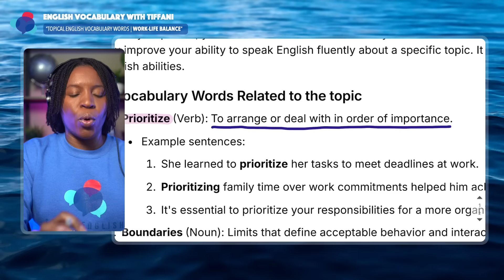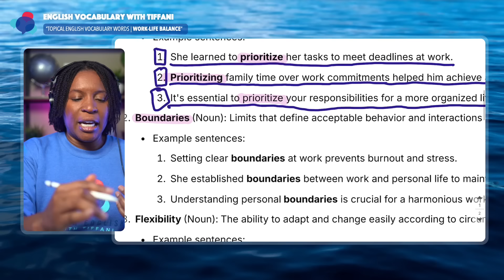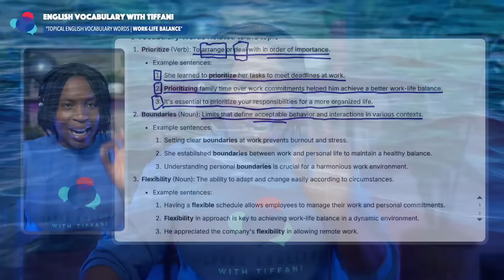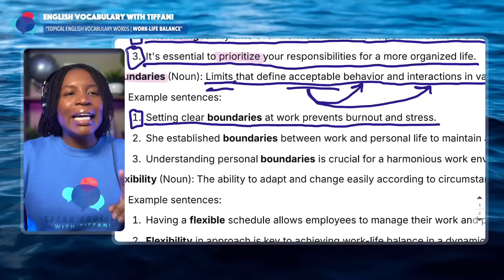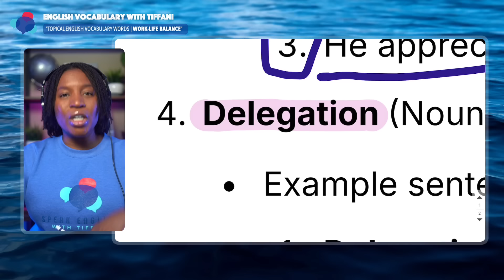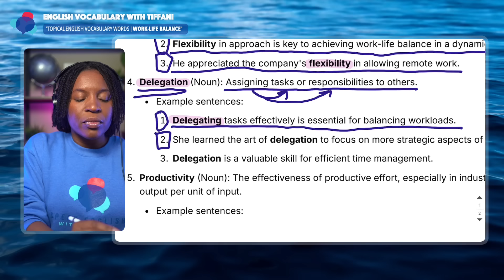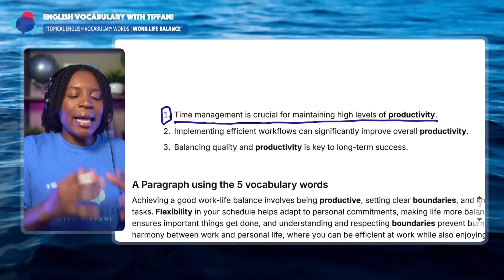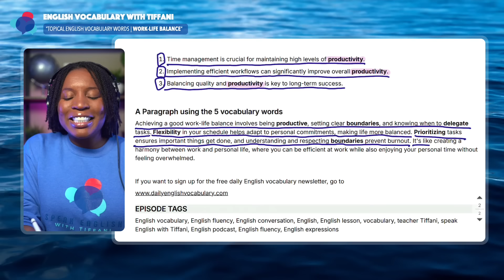TOPICAL ENGLISH VOCABULARY | ENGLISH WORDS ABOUT WORK-LIFE BALANCE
In today’s episode, you will learn 5 new English words. These words will help you speak English more like a native English speaker. Practice using the words to speak about today's topic.

If you want to get English vocabulary words sent to your email on a daily basis, go